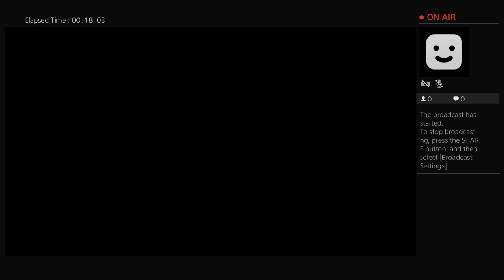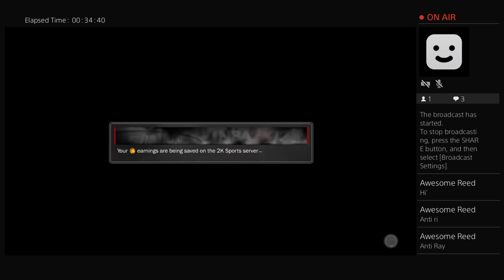Ante Ray episode 1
Hi you guys hope you guys sub